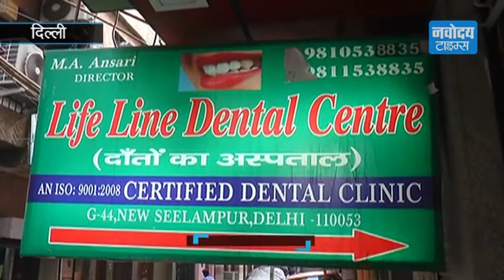डॉक्टर को धमकी भरा खत !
क्यो दिल्ली के एक डॉक्टर को मिला धमकी भरा खत, देखिए वीडियो